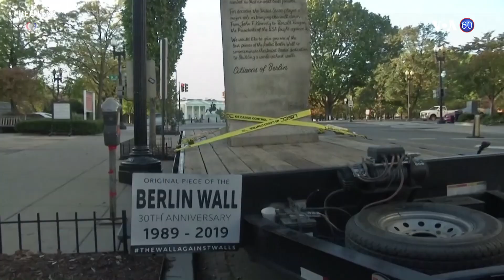Новости США за минуту - 10 ноября 2019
Трамп может опубликовать содержание своего второго разговора с Зеленским//Республиканцы хотят, чтобы сын Джо Байдена выступил свидетелем // Американские медики помогают жителям Гаити // Фрагмент Берлинской стены прибыл к Белому дому// Goldman Sachs проверят после сообщений о дискриминации